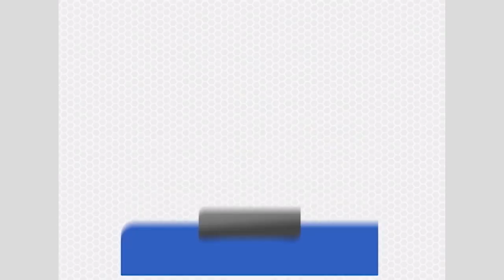LOJAS BYANA no Interior Shopping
Lojas Byana
Rua Osvaldo Cruz, 70 - Araçatuba

No caso de ofertas, promoções ou algo do gênero, as mesmas são válidas apenas para os dias de 27 de fevereiro a 03 de março 2017.

Divirta-se; Informe-se!